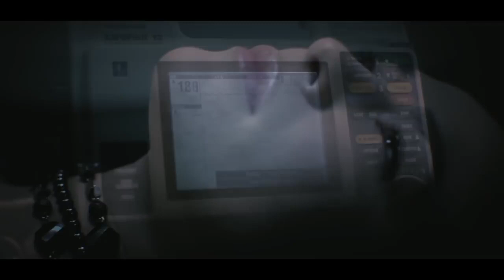Sirenia - Once My Light